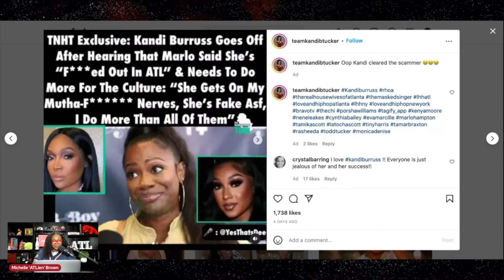Marlo Hampton Calls Kandi Burruss a HOE!!! 😳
Marlo Hampton of The Real Housewives of Atlanta had a lot to say about Kandi Burruss when she appeared on Carlos King’s podcast. She called her fellow castmate a garden tool and also said that Kandi needs to do more for the Black culture since she has so much money and multiple successful businesses. These comments set off Kandi. She proceeded to remind Marlo that she does a lot for black people. In fact, Marlo was someone she tried to help when she secured Marlo a television show on another network. Coincidentally, Hampton chose to stay on RHOA as a friend to Nene Leakes after securing a paid spot instead of taking Kandi’s opportunity.

The REAL Reason Kandi Burruss' Husband Todd Kept New Jersey Apartment 👀 | RHOA Season 14 Episode 2
WTF?! RHOA Season 14 Cast Paid for Promo Outta Pocket! Nene Leakes Tried to Tell Y'all!!! SMH!!!
Kanye West's Social Media Manager (JASON LEE) Posts Racial Slur That Got Him Banned From Grammys?!

*** SUPPORT ***

*** READ ME! ***

*** Mailing Address ***

*** FOLLOW ME ***